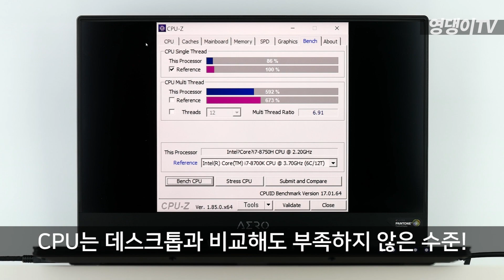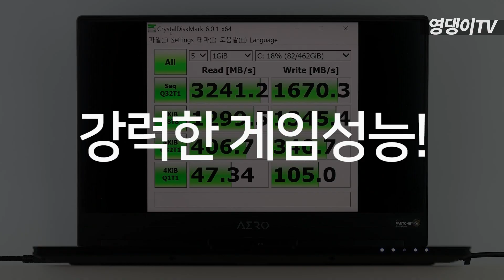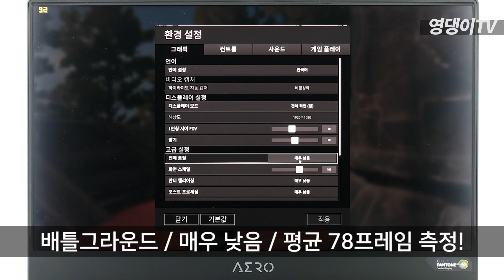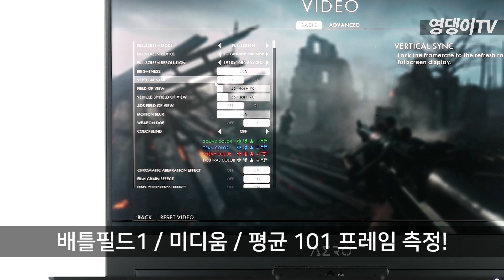기가바이트 에어로 15X V8 게이밍 노트북 리뷰! 배틀그라운드 / 오버워치 / GTA5 / 배틀필드1 테스트!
모델명 : 기가바이트 에어로 15X V8 게이밍 노트북!

특징 : 8세대 인텔 i7-8750H 프로세서 / 엔비디아 GTX1070 With Max-Q 그래픽카드 / 16gb 램 / NVMe SSD 512GB / RGB LED 키보드 / 배틀그라운드, 오버워치, GTA5, 배틀필드1 플레이 가능!

- 이 영상은 소정의 원고료를 받아 제작되었습니다.